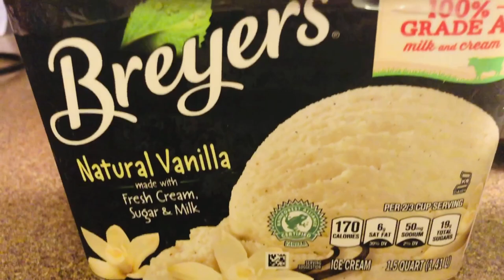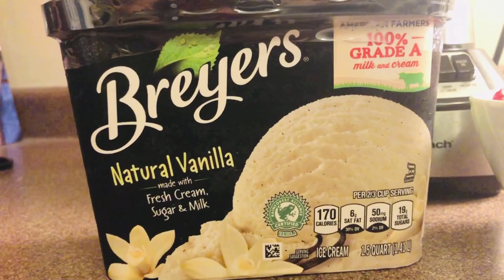Fresh Strawberry Shakes | How did I make it? What's in it ?!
love berries. Strawberries, blueberries, raspberries, black berries, anything with an 'errie' in it!
Blueberries, strawberries and blackberries are true super foods. Naturally sweet and juicy, berries are low in sugar and high in nutrients - they are among the best foods you can eat.